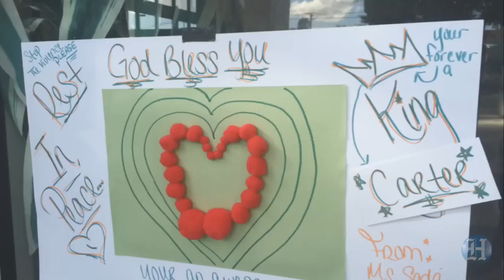Father speaks after losing 6-year-old son to gun violence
Santonio Carter speaks Sunday, Feb. 21, 2016, about his son King, who was killed Saturday while playing outside his Northwest Miami-Dade home. Video by Carli Teproff / Miami Herald staff